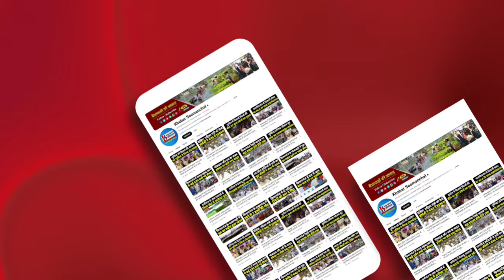Purnea के Aryan का Khelo India में सेलेक्शन, अब Cycling से देश का नाम करेगा रोशन